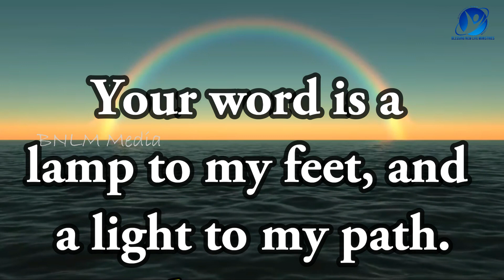13-04-2023 / Say Amen / ஆமென் சொல்லுங்கள் / New Tamil Christian WhatsApp Status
April 13th 2023 / 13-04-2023 / ஆமென் சொல்லுங்கள் / Say Amen / Tamil Christian WhatsApp Status / Pastor.A.Arun Paul Isaac / Mrs.A.P.I. Irene Sudha / Pollachi Church / NKJV / MKJV / NIV / Your word is a lamp to my feet, and a light to my path. - Psalms 119:105